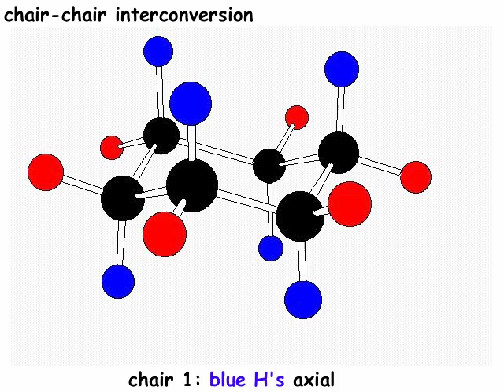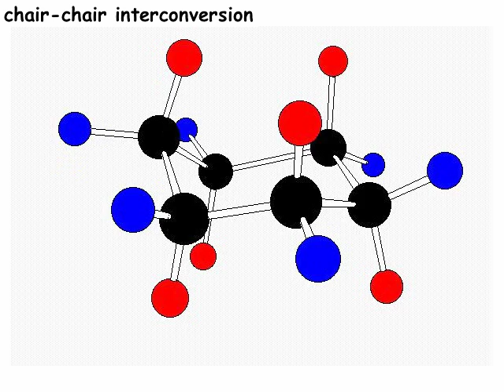chair chair interconversion: cyclohexane conformation animation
Molecular dynamics animation (unshaded graphics with color coded axial and equatorial hydrogens) showing the interconversion of the two cyclohexane chair conformations via intervening half-chair, twist boat and boat conformations. Excerpted (without audio) from the full interactive unit "Chair Chair  Intercoversion" in the collection of Lecture Projection/Tutorial Graphics at